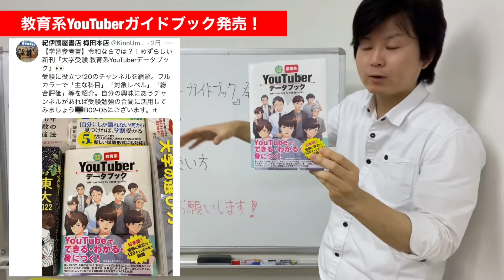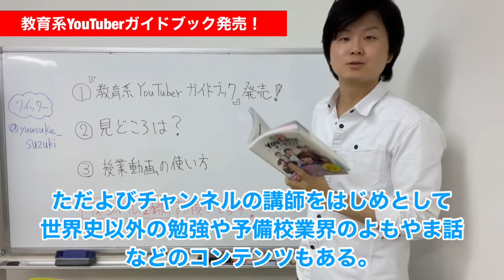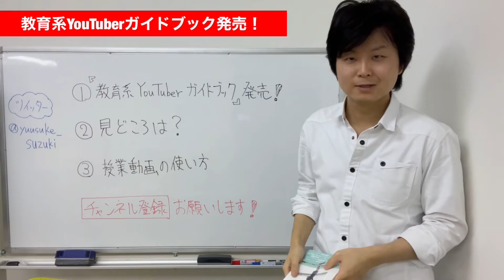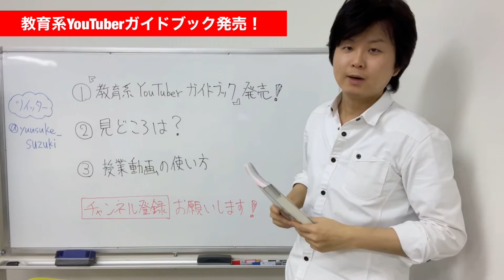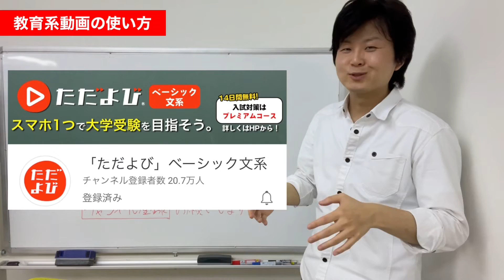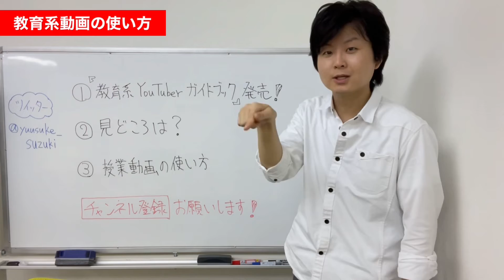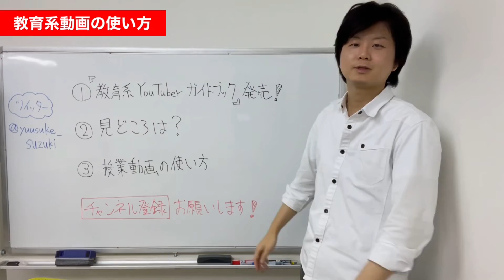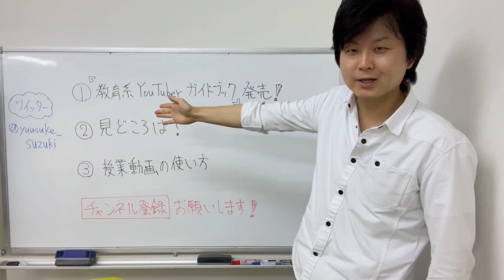【史上初】教育系YouTuberデータブック爆誕！どんな内容？買うべき？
▼『教育系YouTuberデータブック』（スタディカンパニー）

▼すずゆうチャンネルのオススメ動画

【参考書ソムリエ】中森先生と語る、時代を変えた世界史参考書！【世界史】【大学受験】【武田塾】

懐かしの代ゼミ有名講師の思い出を日本一の参考書コレクターが語る！

▼ただよび世界史授業

▼武田塾チャンネル 出演回
「今年のセンター世界史で満点を取った生徒の『東進一問一答』」…鈴木悠介先生のツイートを語る｜受験相談SOS vol.1142

苦手な人向け世界史勉強法を、世界史参考書の著者で予備校講師・鈴木悠介先生が教えてくれるよ‼︎｜受験相談SOS 特別編

世界史の鉄人が大絶賛！！「ナビゲーター」VS「一度読んだら絶対に忘れない世界史の教科書」｜受験相談SOS 【特別編】

【新試験対策‼︎】共通テスト世界史対策に必要な参考書3冊を紹介‼︎｜武田塾厳選! 今日の一冊

【著者本人が解説‼︎】世界史用語 マルチ・トレーニング｜武田塾厳選! 今日の一冊(特別編)

▼Morite2 English Channel 出演回

ただよび世界史講師すずゆうは何者？【２人の予備校下積み時代を語る】

▼早稲田合格塾チャンネル 出演回

【共通テスト利用】マーチの合格ライン予想【早稲田合格塾YouTubeチャンネル】

▼CASTDICE TV 出演回
ただよび講師が教える！早慶＋東大の世界史勉強法＆参考書ルート！【すずゆう先生】

▼コバショー【CASTDICE塾長】出演回

▼出口汪の学びチャンネル 出演回
「ただよび」すずゆう先生と新しい世界史の参考書の企画会議！共通テスト対策についても語ます。

【鈴木悠介の著書一覧】